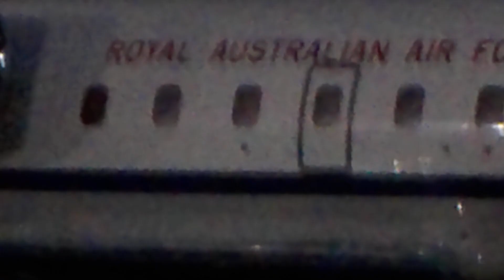Royal Australian Air Force Bombardier Challenger 604 A37-002 At Wellington Airport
Royal Australian Air Force Bombardier Challenger 604 A37-002 At Wellington Airport 23/05/2019